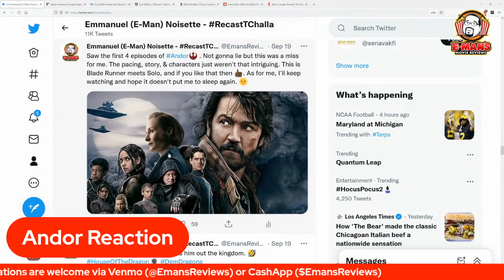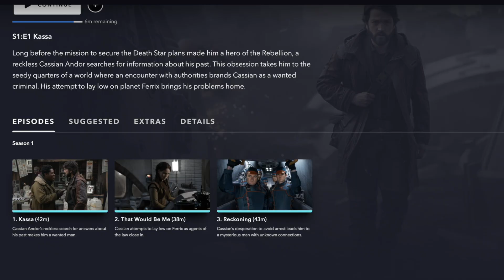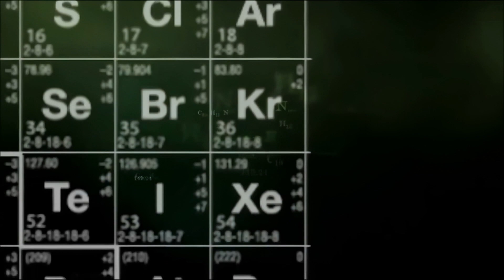Andor Episode 1-4 Spoiler-Free Reaction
In this replay of my live chat, I wanted to give a bit more context to my thoughts about the first 4 episodes of Andor. Apparently some people had issue with my tweet, so allow me to clarify some things.

About Andor:
The “Andor” series will explore a new perspective from the Star Wars galaxy, focusing on Cassian Andor’s journey to discover the difference he can make. The series brings forward the tale of the burgeoning rebellion against the Empire and how people and planets became involved. It’s an era filled with danger, deception and intrigue where Cassian will embark on the path that is destined to turn him into a rebel hero.